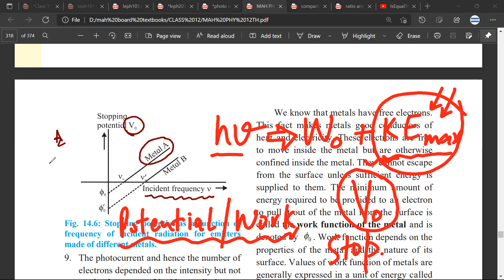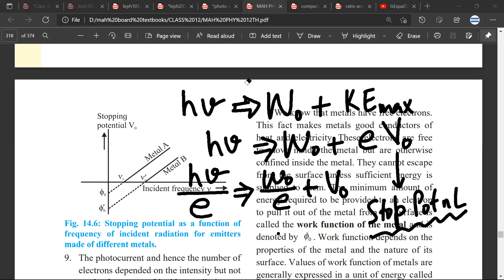NCERT | In experiment on photoelectric effect the slope of the cut-off voltage versus photoelectric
11.6 In an experiment on photoelectric effect, the slope of the cut-off voltage versus frequency of incident light is found to be 4.12 × 10^–15 V s. Calculate the value of Planck’s constant.
CHAPTER 11, DUAL NATURE OF RADIATION AND MATTER , SOLUTIONS. PHOTOELECTRIC EFFECT NUMERICALS _ NCERT CLASS 12 SOLUTIONS _CHAPTER 11

11.8 The threshold frequency for a certain metal is 3.3 × 10^14 Hz. If light of frequency 8.2 × 10^14 Hz is incident on the metal, predict the cutoff voltage for the photoelectric emission.

11.9 The work function for a certain metal is 4.2 eV. Will this metal give photoelectric emission for incident radiation of wavelength 330 nm?

11.10 Light of frequency 7.21 × 10^14 Hz is incident on a metal surface. Electrons with a maximum speed of 6.0 × 10^5  m/s are ejected from the surface. What is the threshold frequency for photoemission of electrons?

11.11 Light of wavelength 488 nm is produced by an argon laser which is used in the photoelectric effect. When light from this spectral line is incident on the emitter, the stopping (cut-off) potential of photoelectrons is 0.38 V. Find the work function of the material from which the emitter is made.

✔️ Class: 12th
✔️ Subject: Physics
✔️ Chapter: PHOTOELECTRIC EFFECT
✔️ Topic Name: CHAPTER 11, DUAL NATURE OF RADIATION AND MATTER , SOLUTIONS
✔️ Boards: CBSE, Maharashtra, IB